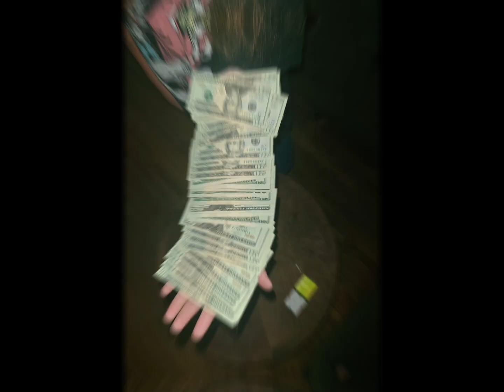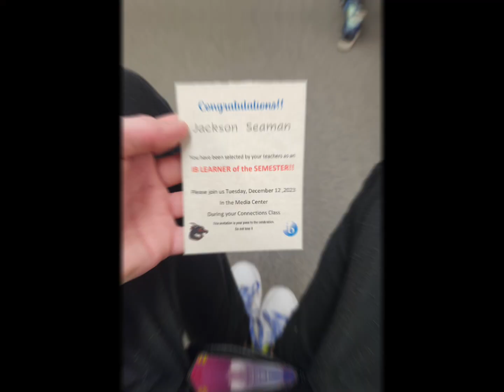2023 Recap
Merry Christmas
Happy New Year and cheers to 2024